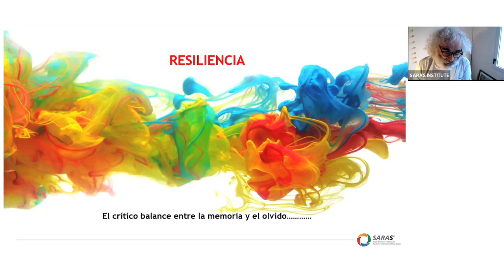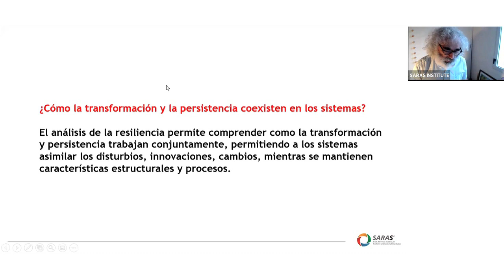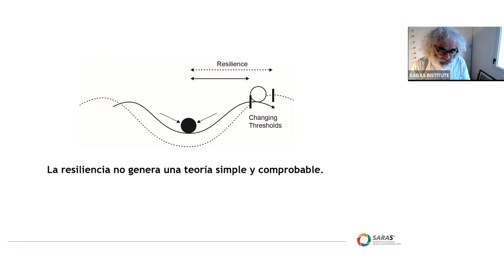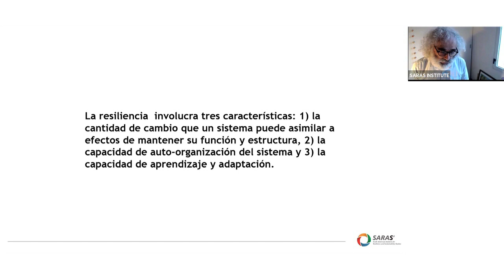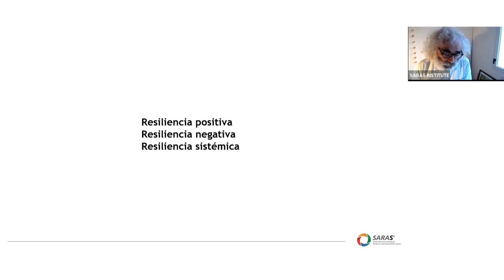Marcos Teóricos: Resiliencia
Marcos Teóricos Instituto SARAS 2020